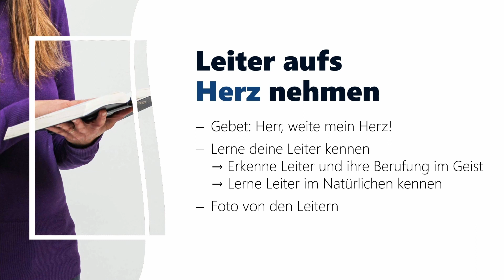Leiter aufs Herz nehmen